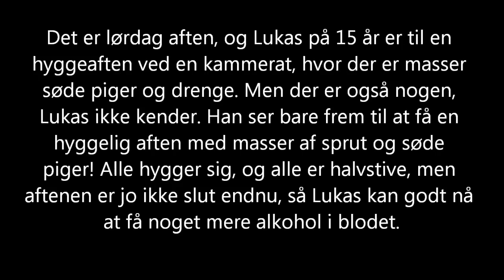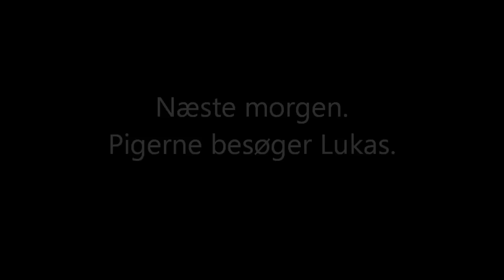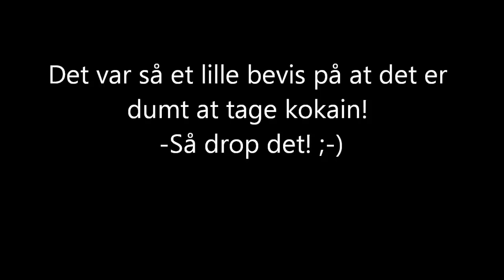Kokain, ssp projekt - Katrine, Julie, Mikkel & Siw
Det kan der ske hvis du tager kokain!